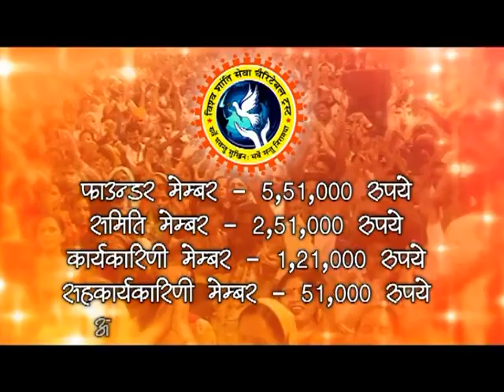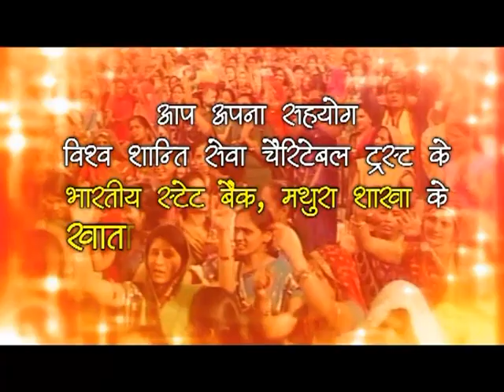Shri Devkinandan Thakur Ji Maharaj || Live Sidhi Bat || Vrindavan 20-12-2016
Shri Devkinandan Thakur Ji Maharaj || Live Sidhi Bat || Vrindavan 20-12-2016 || SHRI DEVKINANDAN THAKUR JI MAHARAJ

Copyright : DevkinandanJiMaharaj